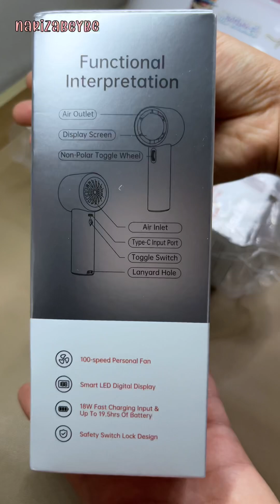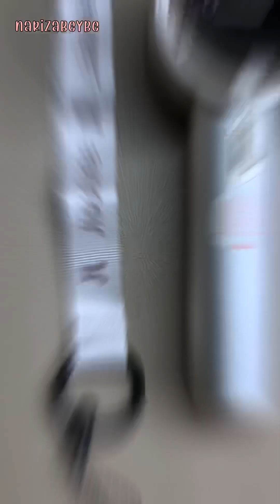JisuLife Handheld Fan Pro1 S & Goojodoq Silicon Protective Case. 🍂 | narizabeybe❥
Hey there! Thank you for stopping by here in my channel! ♡♡♡

📷: Iphone 13
🎥🎬📱: VN Video Editor, Canva, Ipad Air 5